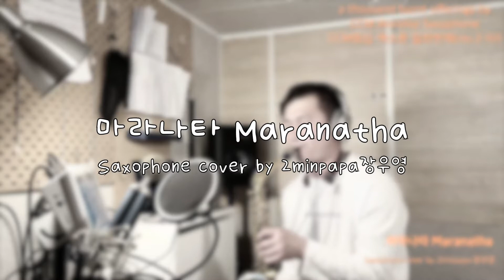마라나타 Maranatha (2) - CCM Worship Saxophone 색소폰 찬양 워십 cover by 2minpapa장우영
MR 출처 :
귀한 자료 사용하게 하심을 감사드립니다.

a thousand  burnt  offerings  by  CCM  Worship  Saxophone (CCM 워십  색소폰  일천번제)

백 열 번째 곡  (no. 2-10)

마라나타 Maranatha - 박광식 프로 버전(GSP version)

◇ Instruments & Equipment

Alto Saxophone : Rampone & Cazzani R1 jazz Two Voice

Mouthpiece : GSP Blue

Ligature : Woodstone  PGP

Reed : WoodStone 2.5

Microphone : Blue Bluebird SL

Audio interface : Steinberg UR-RT 4

Record : GarageBand